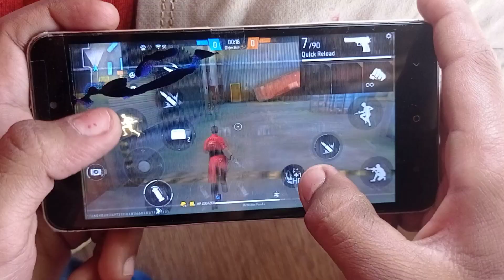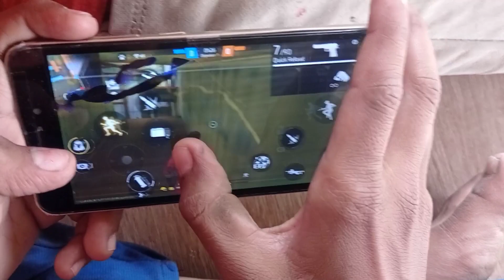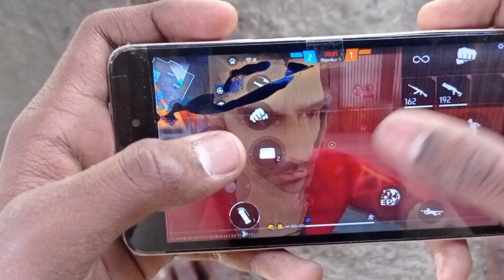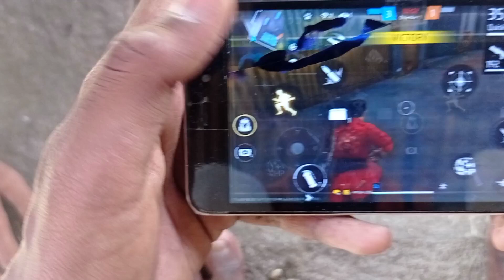aj hamne cooler nikala|| bohot garmi Hi rahi thi ( part 1 )crazyvlog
aj hame cooler nikala ||•_•|| bohot garmi Hi rahi thi ( part 1 )crazyvlog daily blog vlog cooler # cold